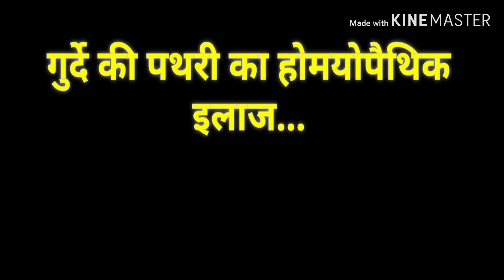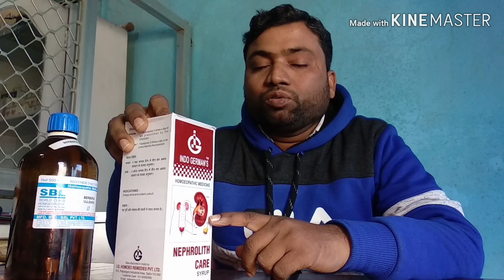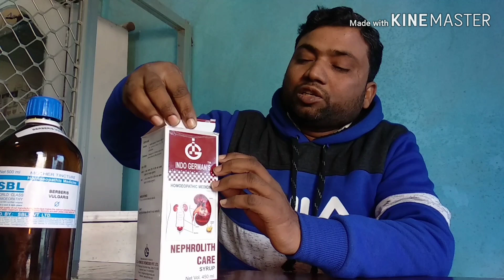Kidney stone removed without surgery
## Gurde ki pathari homoeopathic dwa se puri tarah safal illaj.
Treatment one month
1. Berberis vulgaris Q
2. Nephrolith care syrup